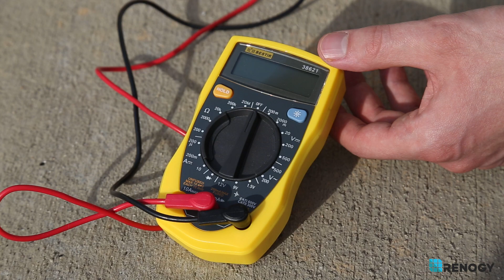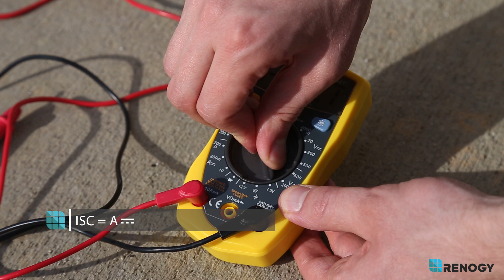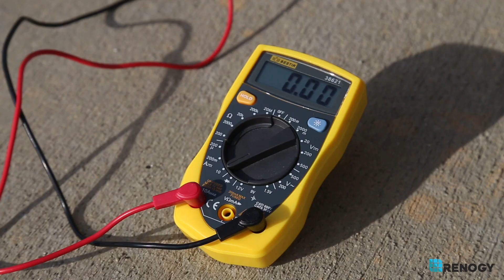Renogy: How to Troubleshoot Your Solar Panels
Hello! Welcome to the Renogy Troubleshoot Series.

This short video will go over how to test your panels and determine whether or not they may be defective.

Have suggestions on other videos you'd like to see? Comment, and we'll be sure to take it into consideration. Have a sunny day.

We're open Monday-Friday 8:00 a.m.-5:00 p.m (PST).